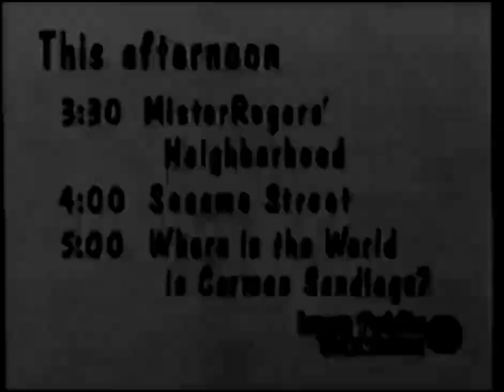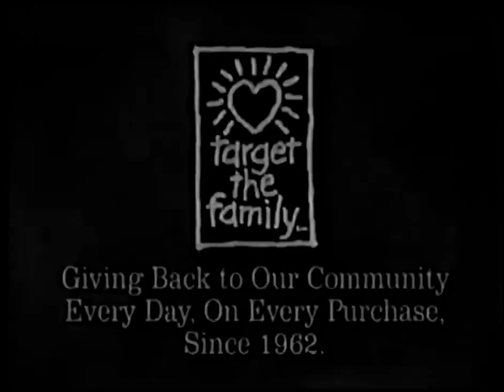13 May 2021